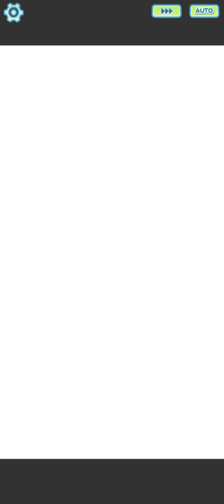Empowering Evolution: Ash Trains in Martial Arts with Women in Pokémon Masters EX!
In Pokémon Masters EX, witness a transformative journey as Ash learns the art of combat from skilled female martial artists! Join us in this empowering video as Ash embarks on a quest for self-improvement, guided by the wisdom and expertise of his formidable female mentors. From mastering martial techniques to cultivating inner strength, follow along as Ash embraces the teachings of his mentors, forging a path towards becoming a more skilled and disciplined trainer. With each lesson learned, Ash not only hones his physical abilities but also gains a deeper appreciation for the principles of respect, determination, and perseverance. Don't miss this inspiring tale of growth and empowerment as Ash trains alongside women in the pursuit of martial mastery in Pokémon Masters EX!